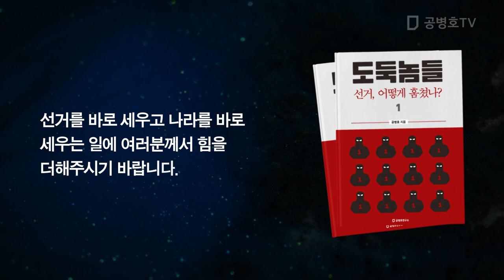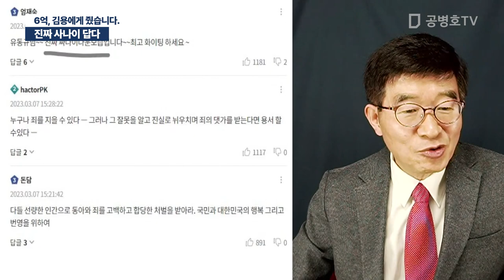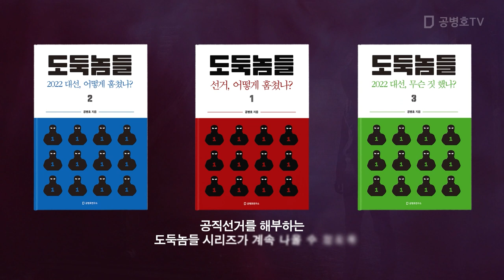진짜 사나이 답다 / 6억, 김용에게 줬습니다 [공병호TV]